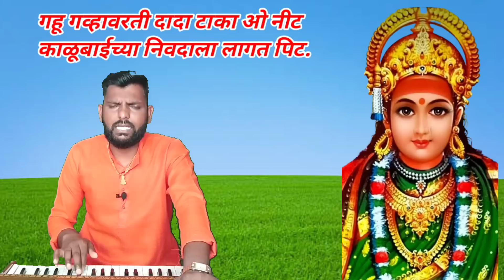काळूबाईला जायचं मला द्यावं दळूनी | नवरात्री विशेष काळूबाई चे सुंदर भजन | Mandhar devi kalubai..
सुरेल आणि मधुर, लोकप्रिय अश्या मराठमोळ्या चालीमध्ये अभंग,भजन, गौळणी, भक्तीगीते आपल्याला Balasaheb Bhagat  या यूट्यूब चॅनल वर पाहायला मिळतील..

नवनवीन अभंग ,भजन ,गौळणी, भक्तिगीते पाहण्यासाठी माझ्या Balasaheb Bhagat या यूट्यूब चॅनन  ला सबस्क्राईब लाईक शेअर आणि कमेंट करायला विसरू नका, तसेच शेजारील बेल बटन दाबा जेणेकरून माझ्या नवनविन व्हिडिओ चे नोटिफिकेशन आपल्याला सर्व प्रथम मिळेल.

सांस्कृतिक वारसा जपण्यासाठी हा चॅनल चालू केला आहे. जर आपल्याला वाटत असेल की हा चॅनल असाच पुढे चालत रहावा त्यासाठी आपण  गुरुदक्षिणा म्हणून मदत करू शकता.

धन्यवाद 🙏🙏
बाळासाहेब भगत

Your Quaries:

काळूबाईला जायचं मला द्यावं दळूनी
काळूबाईला जायचं मला द्यावं दळूनी नवरात्री विशेष भजन
देवीगीत काळूबाईला जायचं मला द्यावं दळूनी
नवरात्री विशेष काळूबाईला जायचं मला द्यावं दळूनी
नवरात्री विशेष देवीगीत काळूबाईला जायचं मला द्यावं दळूनी
अंबाबाई गीत काळूबाईला जायचं मला द्यावं दळूनी
मांढर देवी काळूबाई गीत
गिरणीवाल्या दादा काय ओ बघता वळूनी
नवरात्री विशेष दुर्गा भवानी गीत
kalubai la jaych  mala dyav daluni
devi geet kalubai la jaych  mala dyav daluni
navratri special devi geet
devi geet
mandhar devi kalubai geet
mandharchi kalubai navratri vishesh
ambabai devi geet
navratri vishesh devi geet
tulja bhavani mata